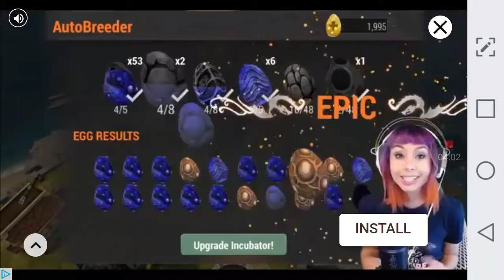Top 10 ads jk scp containment breach ep 1